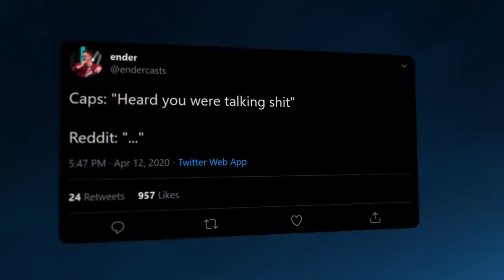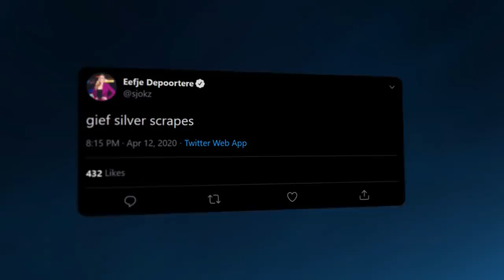Caps' First ADC Pentakill | LEC Spring 2020 Playoffs G2 vs Origen Moments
His first ever ADC pentakill... Caps certainly silenced the haters! Watch all the best bits as we took down Origen and secured a rematch vs MADLions!